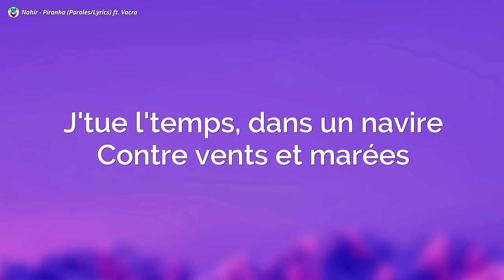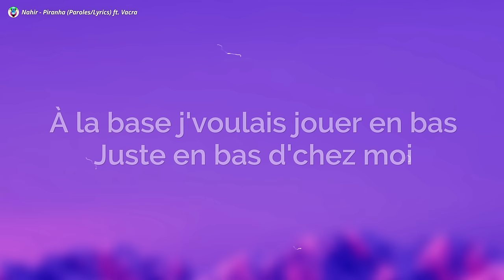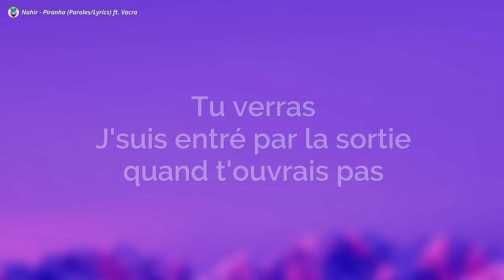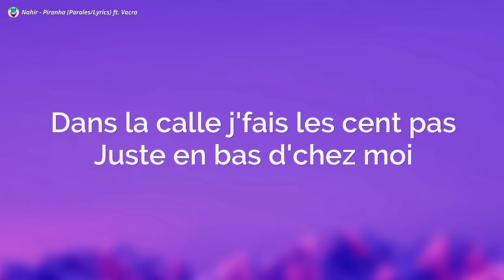Nahir - Piranha (Paroles/Lyrics) Ft. Vacra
Nahir - Piranha (Paroles) Vacra
Nahir Vacra
Piranha